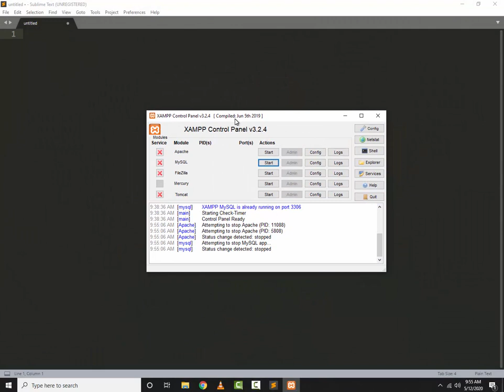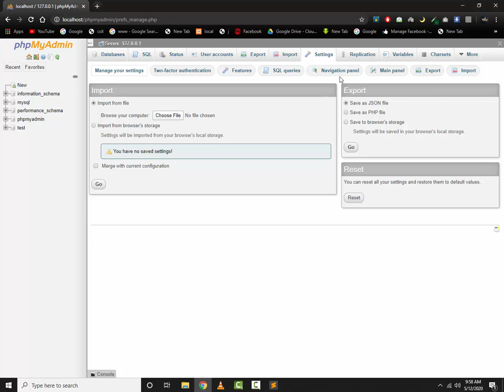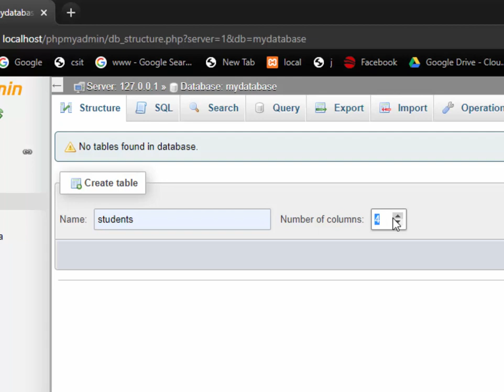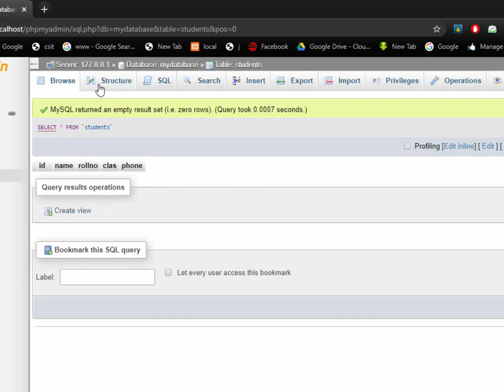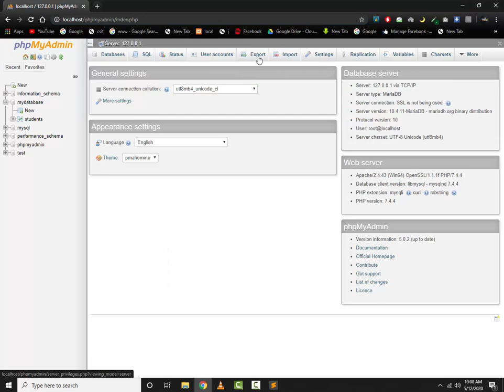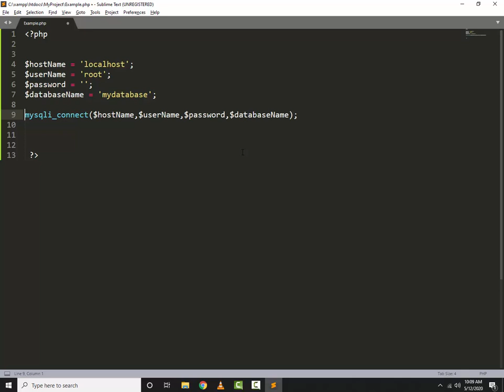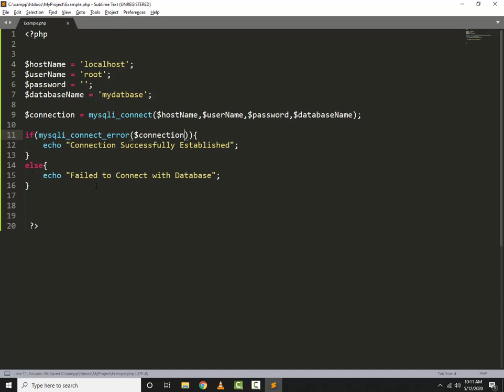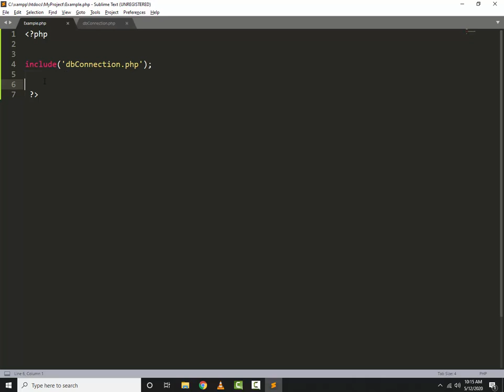Creating Database and Connection with PHP | Lec-10 | Web Development | AbuBakar | Urdu